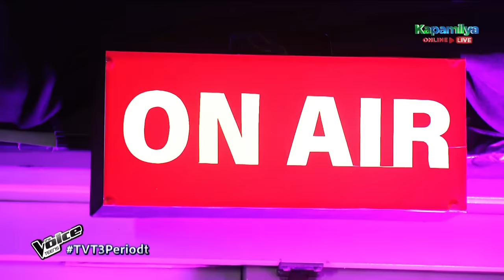Jireh | At Ang Hirap | Blind Auditions | Season 3 | The Voice Teens Philippines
Jireh hits crazy high notes on Angeline Quinto’s "At Ang Hirap”